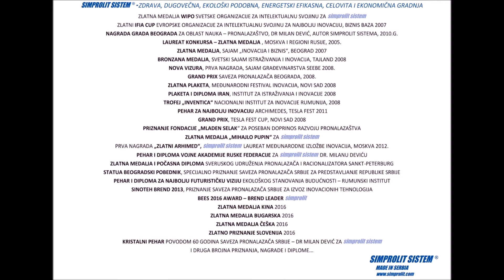SIMPROLIT - Sistem za kamene fasade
Simprolit – patentirani modifikovani polistirolbeton predstavlja vrstu lakog betona na bazi agregata od ekspandiranih granula polistirola - stiropora. Pri tome, za razliku od klasičnog građevinskog stiropora, primenjuje se isključivo sirovina oslobođena stirena i pentana - koja se primenjuje za izradu prehrambenih pakovanja, punjenje nameštaja i sl.